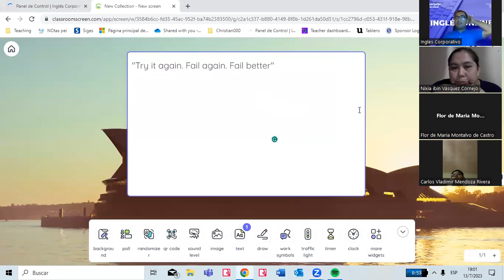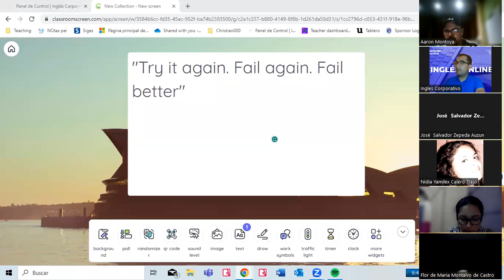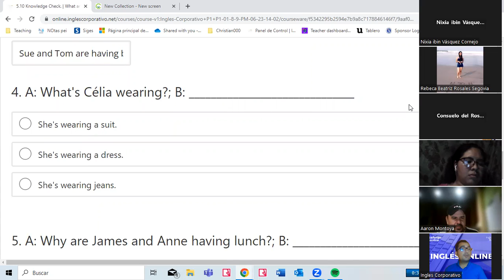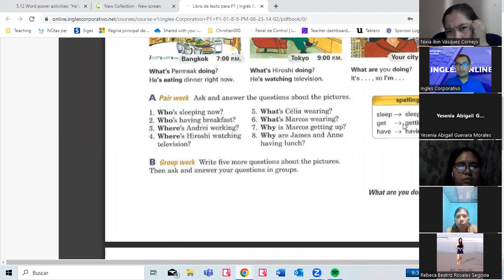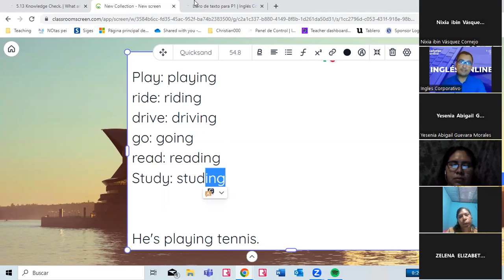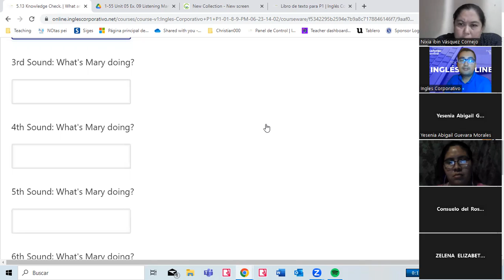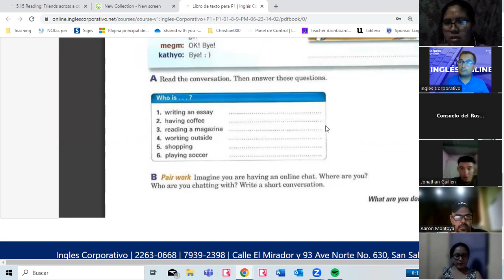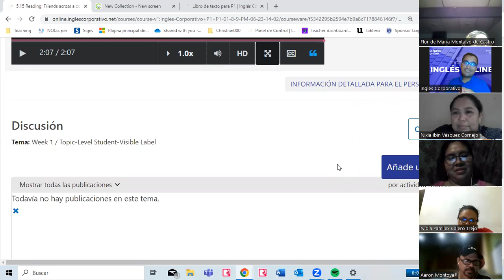16 -13-07-2023- FI-REGAL-28 - VALLADARES- PRESENT CONTINUOUS- WORD POWER ACTIVITIES